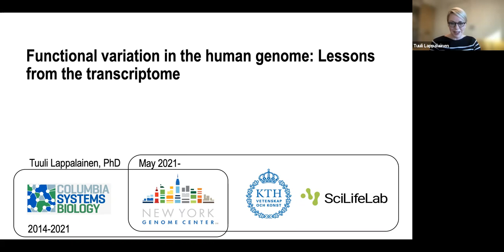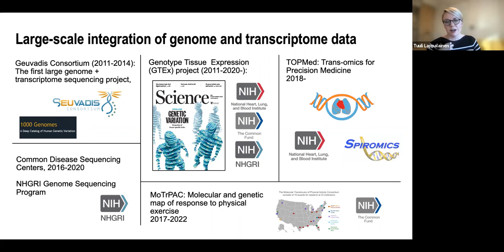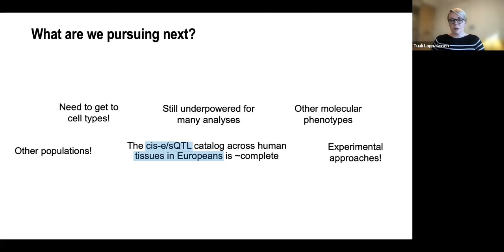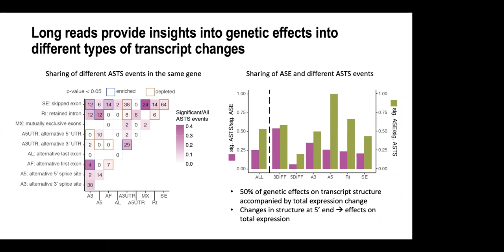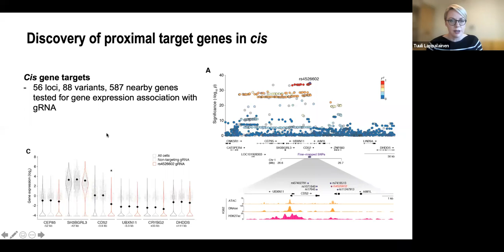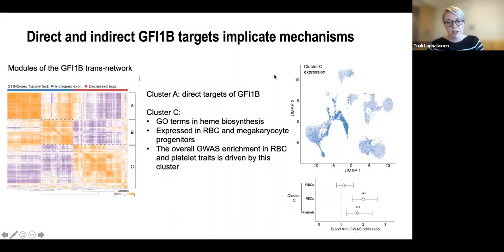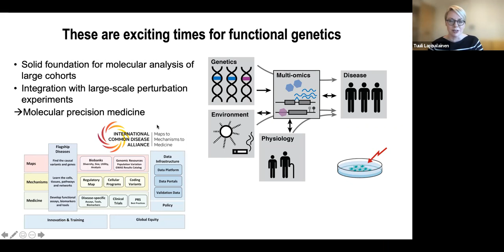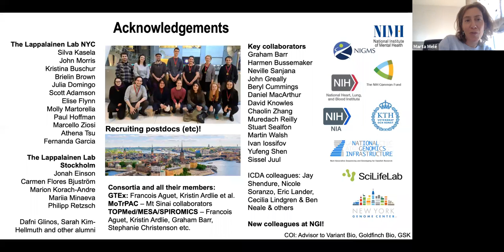Life Sessions/BioInfo4Women:Functional variation in the human genome: lessons from the transcriptome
Detailed characterization of molecular and cellular effects of genetic variants is essential for understanding biological processes that underlie genetic associations to disease. A particularly scalable approach has been linking genetic variants to effects in the transcriptome that is amenable for scalable measurements in human populations and in experimental settings, including at the single cell level. Our multi-omic analysis in human cohorts in the TOPMed project has identified genetic and environmental effects on molecular variation together with their complex interplay with clinical phenotypes. Furthermore, in this talk I will discuss how CRISPRi silencing of regulatory elements followed by single-cell analysis provides novel insights of mechanisms of genetic associations to complex traits. Altogether, these diverse approaches for integration genome and transcriptome data uncover functional genetic architecture of human traits, and enhances our understanding of both basic biology and precision medicine applications.

Speaker:  Tuuli Lappalainen, Professor, KTH Royal Institute of Technology. Director, National Genomics Infrastructure and Genomics Platform, SciLifeLab. Associate Faculty Member, New York Genome Center
Host: Marta Melé, Transcriptomics and Functional Genomics Lab Group Leader